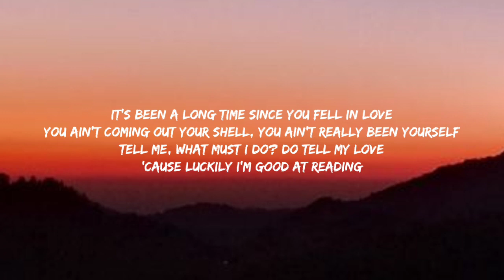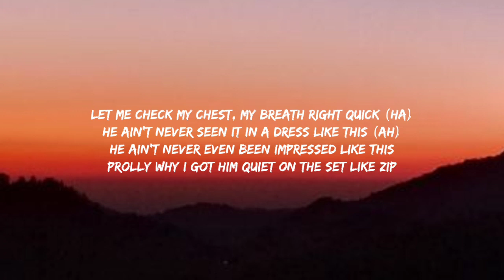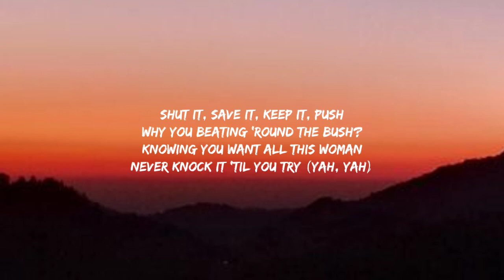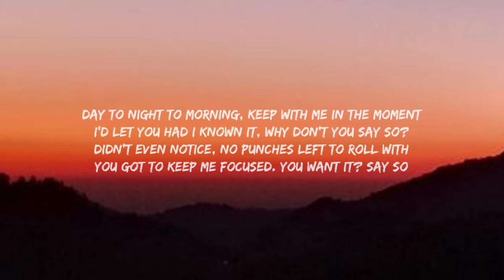Doja Cat - Say So (Lyrics)